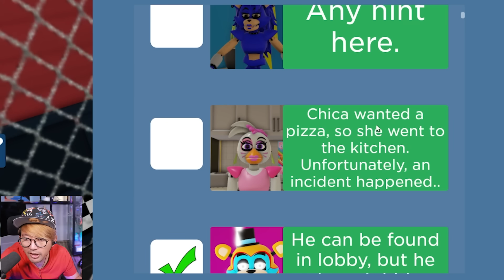BANG CUPU MIKOCIL MIKACIL DAN MAMACIL NEMU KARAKTER FNAF SECURITY BREACH YANG PALING DICARI 😱😱